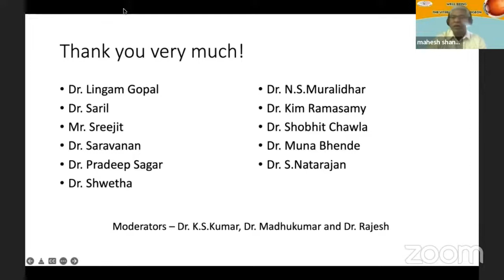Well being Mr K C Sreejith Meditaton Techniques & Mental Well Being